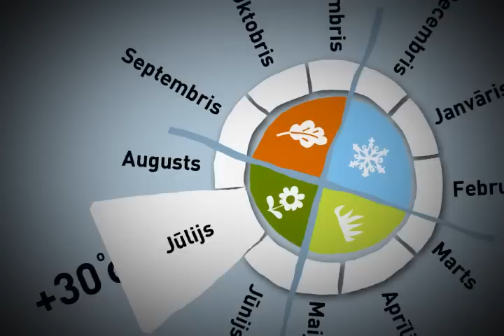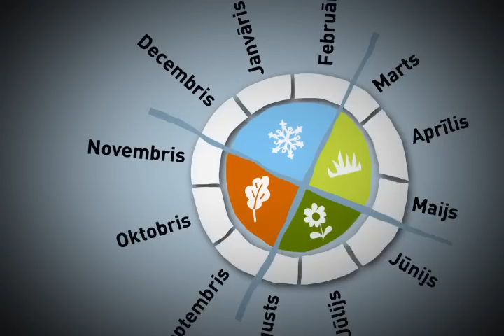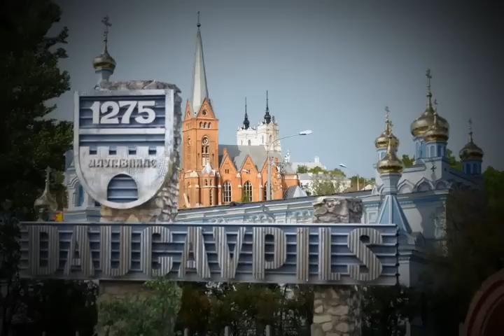1 "Meet Latvia" - Geography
To see subtitles just press "CC" button on lower right corner of play bar.